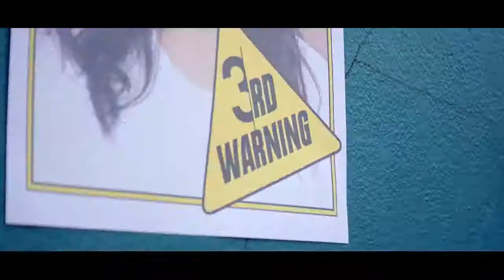Kuch to hai song [Korean version]